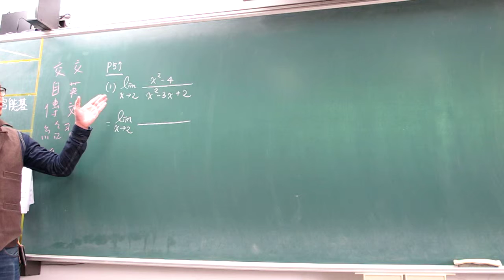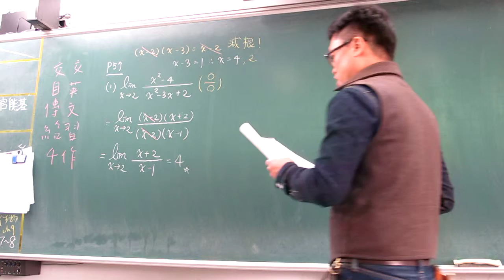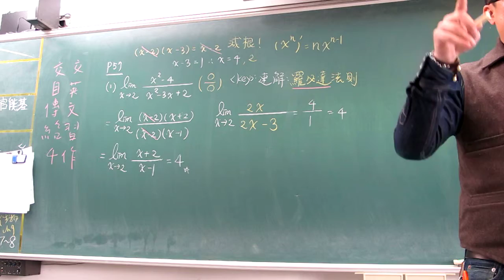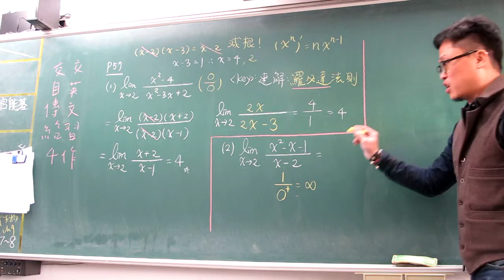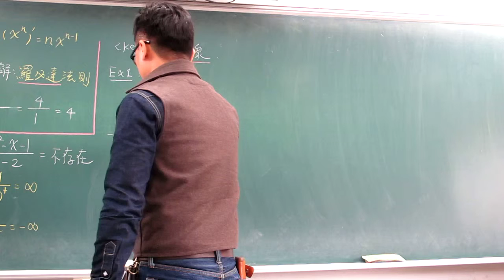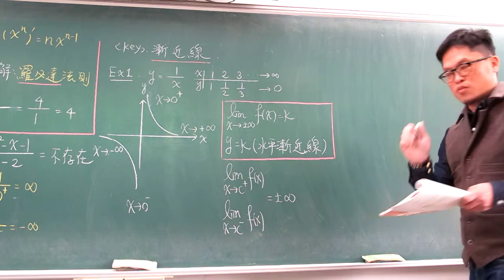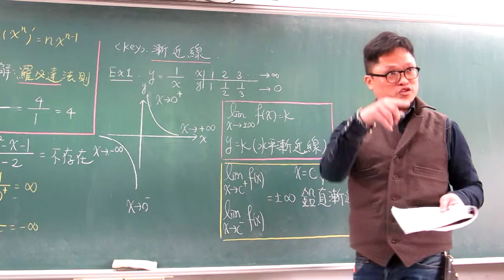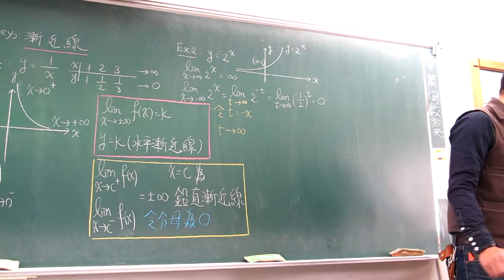第17堂漸近線(上)ok